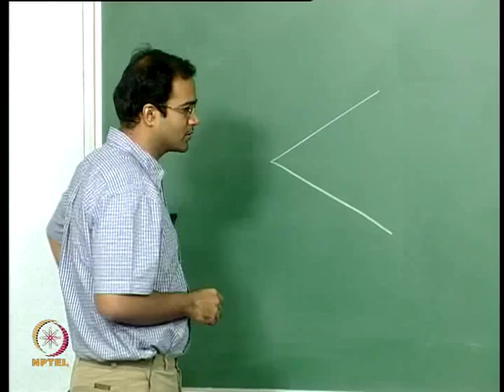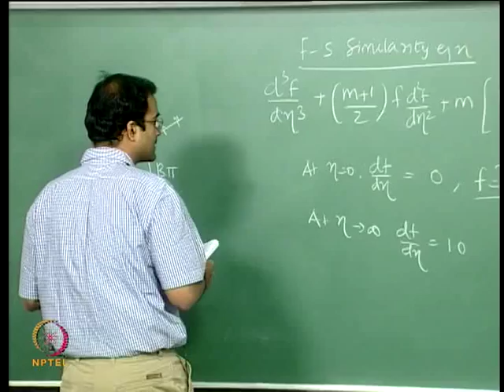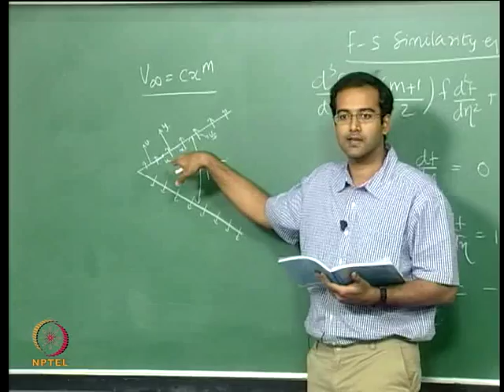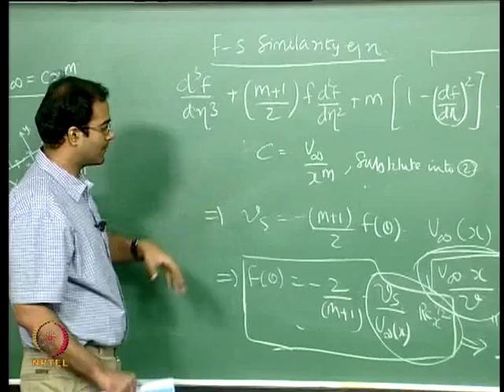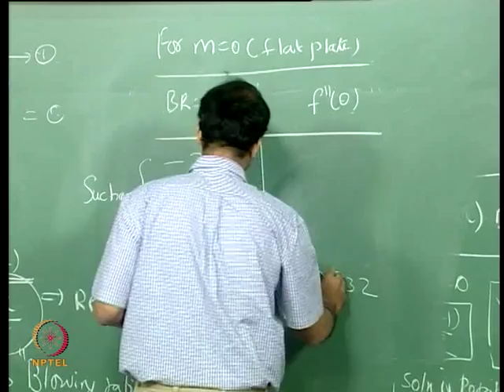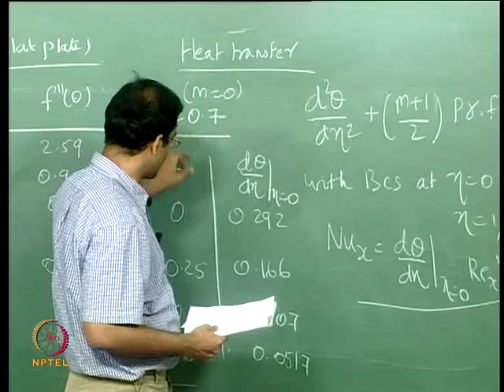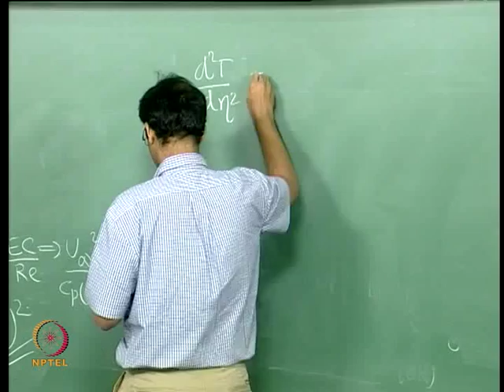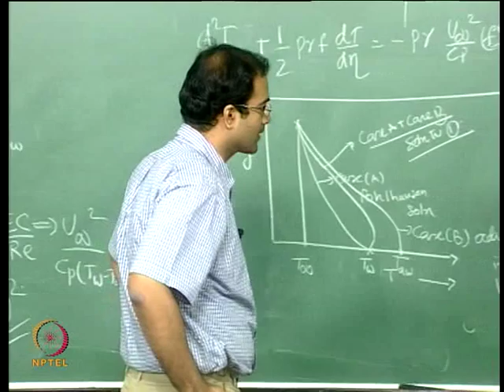Mod-01 Lec-16 Similarity solution for flow and heat transfer with transpiration at walls